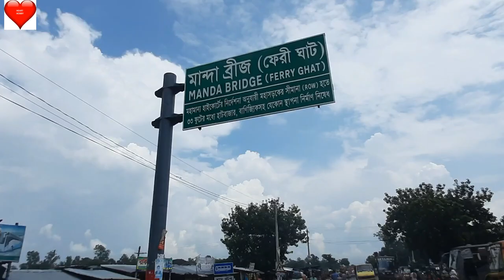এক পলক সুন্দর /Beautiful in the blink of an eye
Beautiful in the blink of an eye. Seeing the white clouds in the sky is a beautiful bridge that flows over a river. And that's like watching in the blink of an eye.